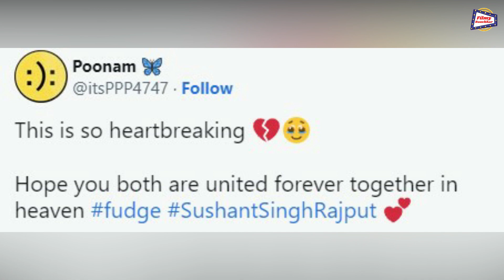Sushant Singh Rajput की मौत के ढाई साल बाद उनके डॉगी फज की हुयी मौत || Sushant Singh Rajput dog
Filmy Bauchhar gives you scoop related to bollywood, Hollywood, tollywood and tellywood. We are here to entertain you as well to update you. We do respect people’s opinion. So here on our channel We welcome your Opinion & feedback.
THANKYOU
फिल्मी बौछार पर आपको फ़िल्म, बॉलीवुड इंडस्ट्रीज, हॉलीवुड इंडस्ट्रीज, गॉसिप्स इत्यादि से जुड़ी खबरें मिलेगी। हम केवल आपको न्यूज पड़ोसने का काम ना कर के अच्छे से एंटरटेन करने की कोशिश करेंगे। हमारे लिए आपका राय भी बहुत महत्वपूर्ण है तो जरूर अपने विचार हम तक कमेंट कर पहुंचाएं।
धन्यवाद